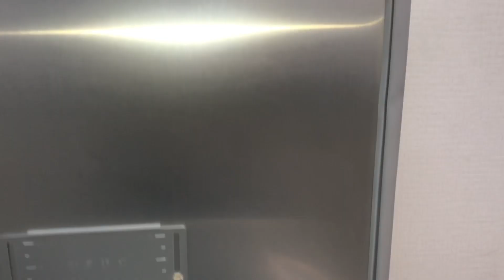□TAIJI DRYACE DA-602 タイジ ドライエース タイジ カップウォーマー 店舗 業務 用品 保温 乾燥 温度ヒューズ 動作確認済み □23112706